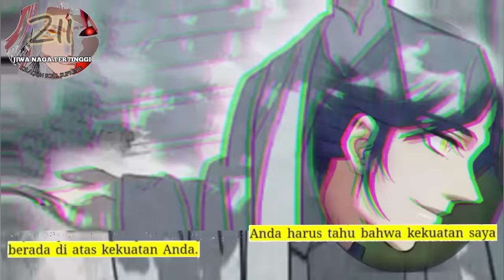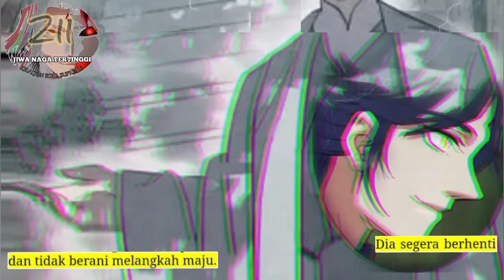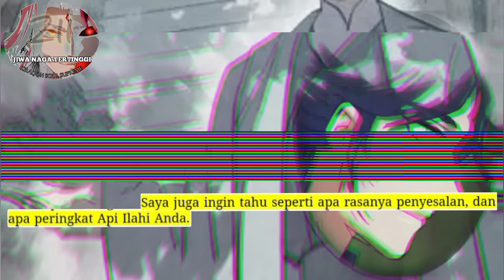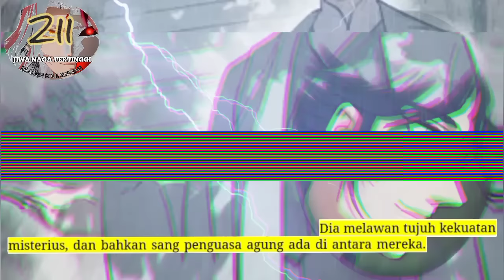Jiwa Naga Tertinggi season 211